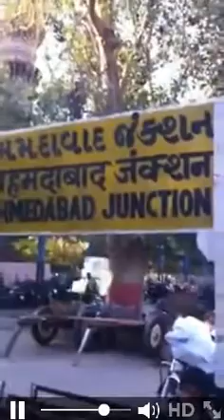Mixing tap water in bottle in India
People who sale water in bottles are filling water from taps and then sale it as new one.